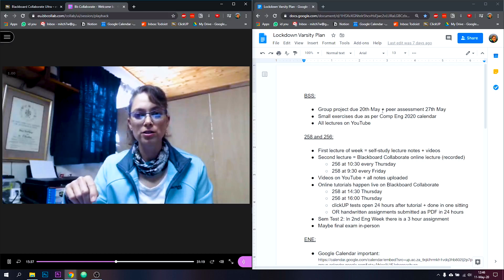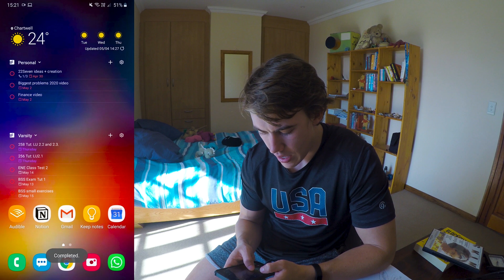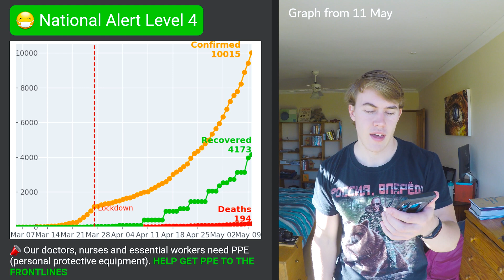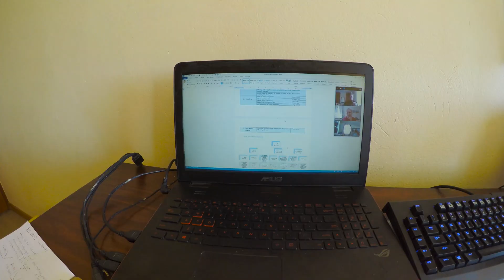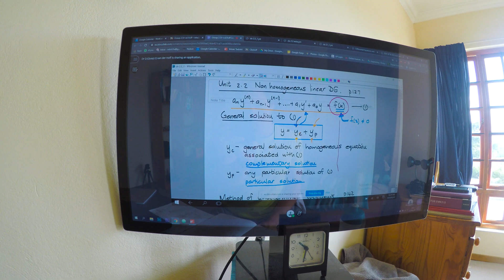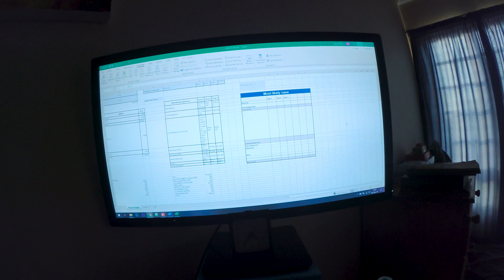The Start Of Online University Classes | Tuks At Home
First week of classes was okay hey. I'm a third-year Computer Engineering student at the University of Pretoria (Tuks) but also do a whoooooooole lot of other stuff. Check out the rest below...

Lots of work was done this last week but not quite enough. I can see already I am gonna battle to do some of the more complex amplifier content by myself but there's lots of time to take it day by day.

One thing I have said and will say again though is how grateful I am for all this extra family time at home - wasn't expecting to spend this much time with the fam for a few years tbh and so am incredibly grateful for it - always some kind of silver lining.

This video contains GRAFT, horses, running, Maths tutorials, procrastinating heavy with my sis and a DIY human-barbell squat.